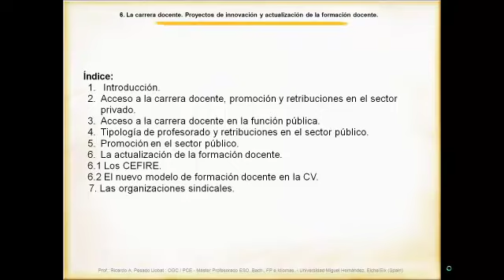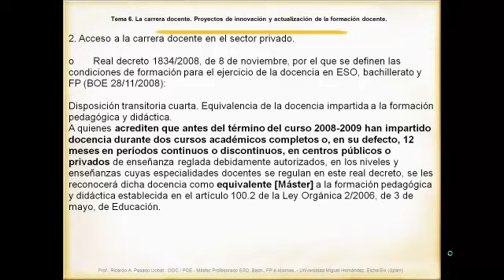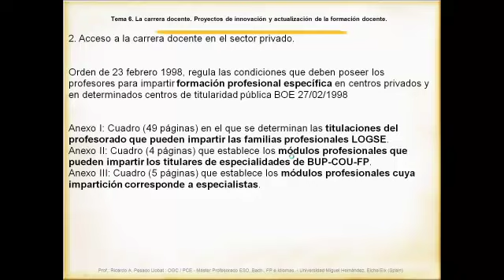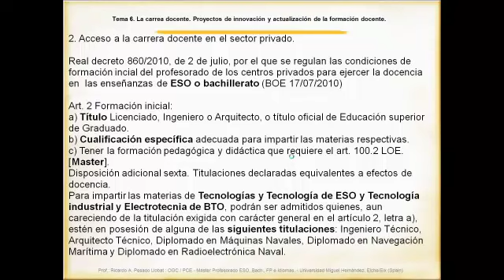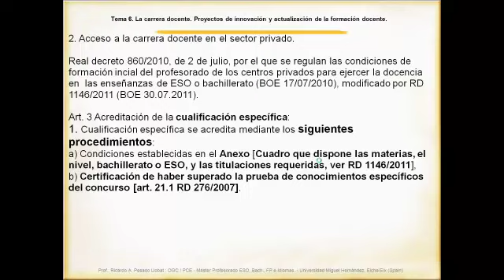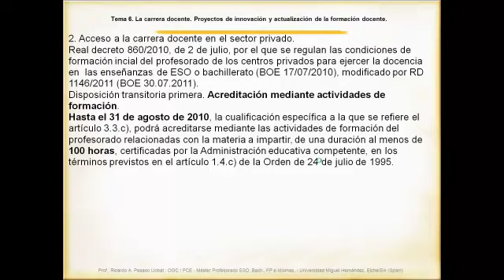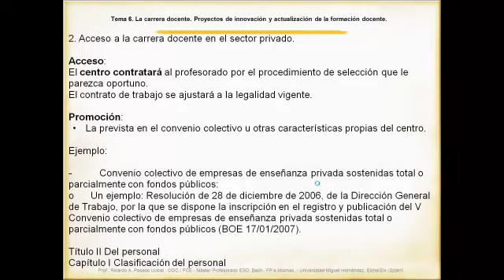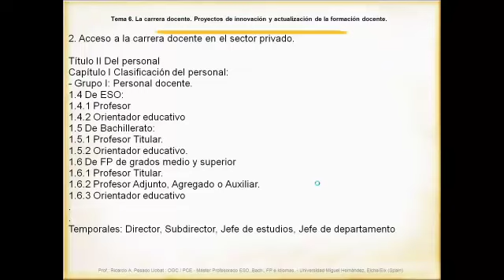umh0455 2013 14 Lec006 Teoría La carrera docente Sector Privado 1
Teoría La carrera docente Sector Privado 1.
Asignatura: Organización y Gestión de Centros.
Profesor: Ricardo Antonio Pesado Llobat.

El acceso a la carrera docente en el sector privado así como las condiciones de promoción.